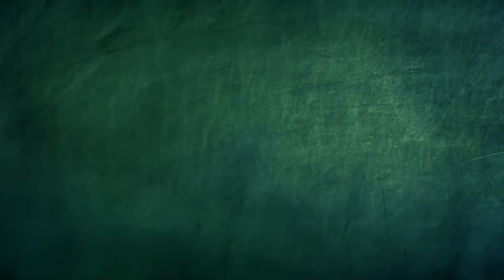The Spell | Spookiz | Cartoons for Kids | WildBrain